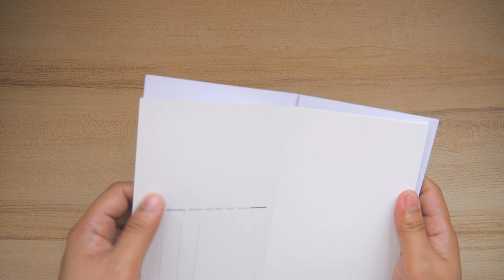GRADE 5: Celtic Knot (Art of the Dark Ages)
We will now try out an art decor or design by the Celts.
Look up online the various ways of making a Celtic knot.
Think of it as a kind of weaving of lines. Some lines go under and some lines go over.
Choose a reference and draw your version of a Celtic knot.